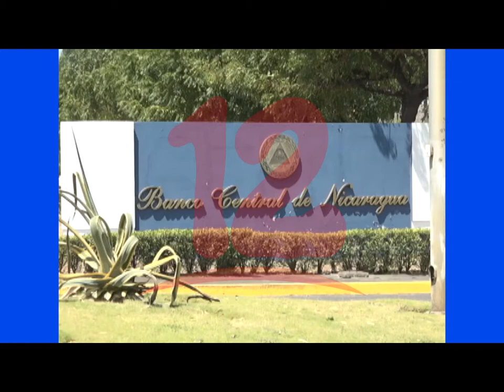“En Nicaragua se tiene que restablecer la confianza política”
Parte de los 4 mil millones de córdobas que emitió el BCN, podrían ser utilizados para financiar el déficit público, afirma el analista económico Francisco Samper.